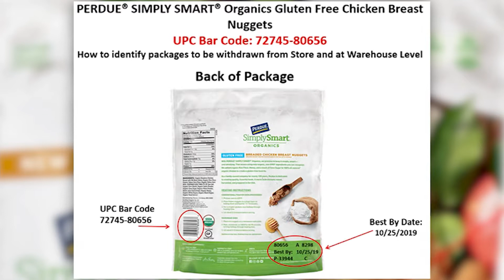VIETV TOP NEWS 19 JAN 2018 PART 02